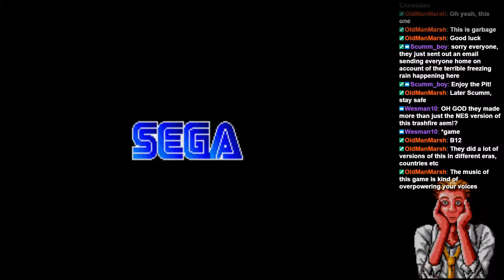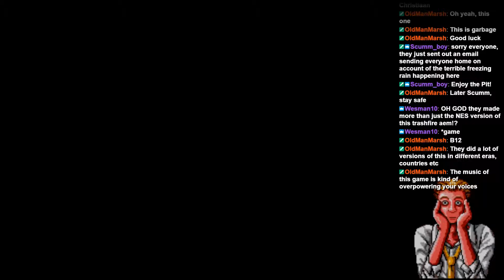Mega Drive ROM Pit - Tecmo Cup; the Best Sports Game of All Time [Stream Highlight]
I unironically enjoyed this.